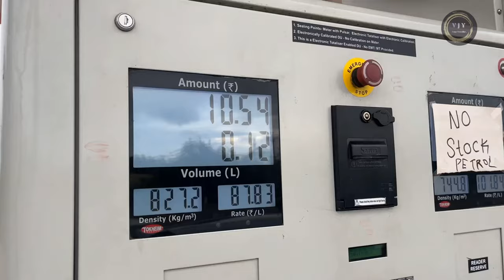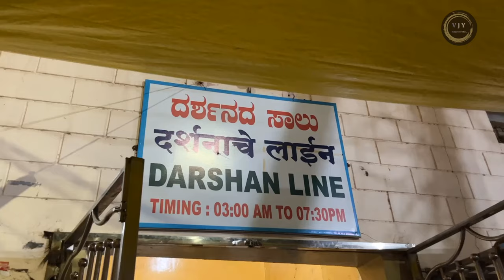Gangapur Sri guru Datha Temple || Manik Prabhu temple || Karnataka || 8 Days Tour || part-1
This trip connect the Karnataka and Maharashtra .
monsoon  is best season to travel
this is my family trip turn in to a vlog
day 1 manik Prabhu temple
          gangapur Sri guru Datha Temple